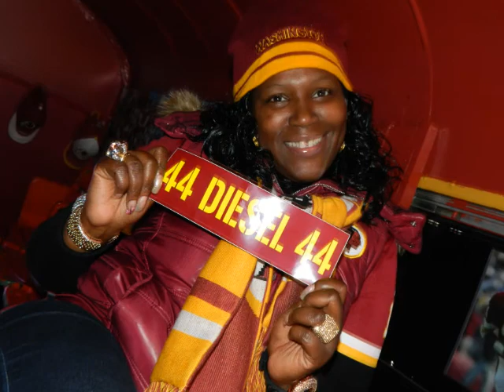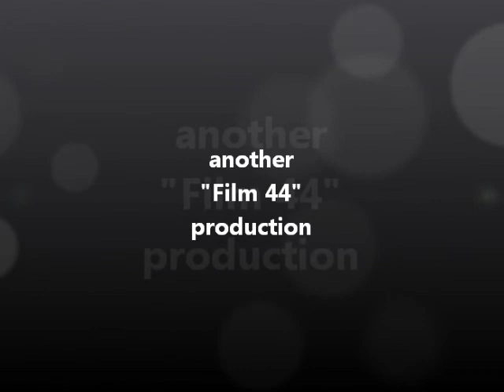FUNKDAPHIED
THE BRAT